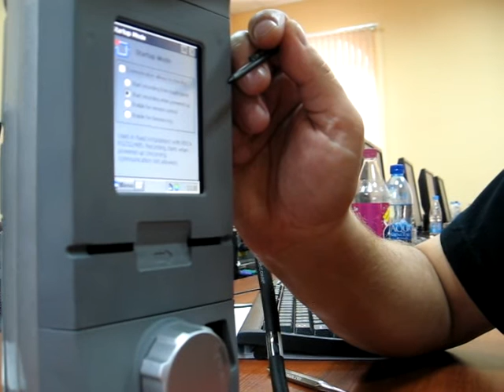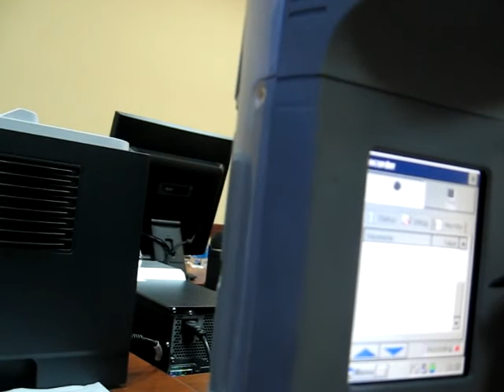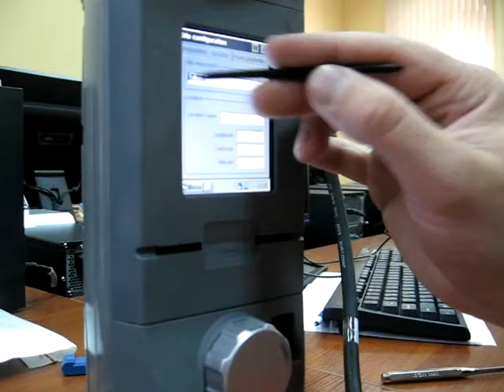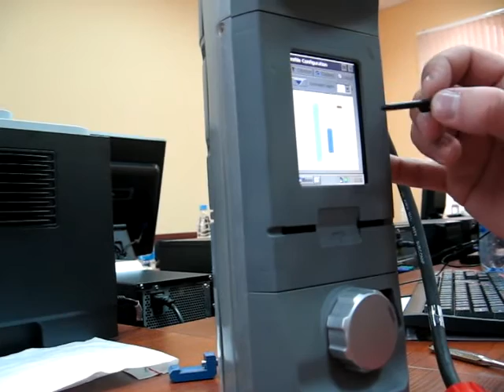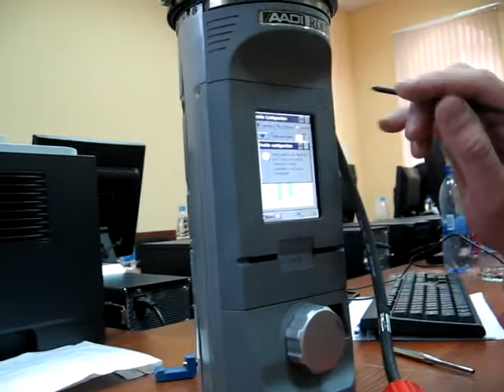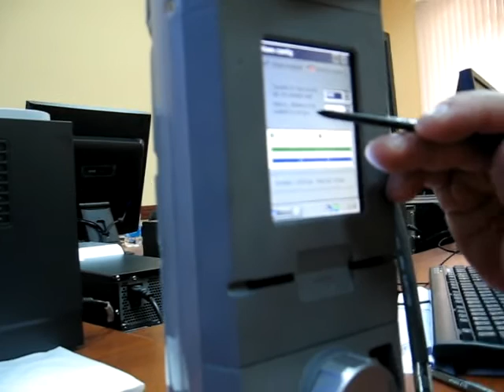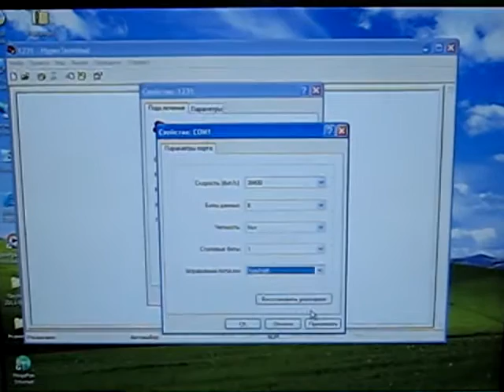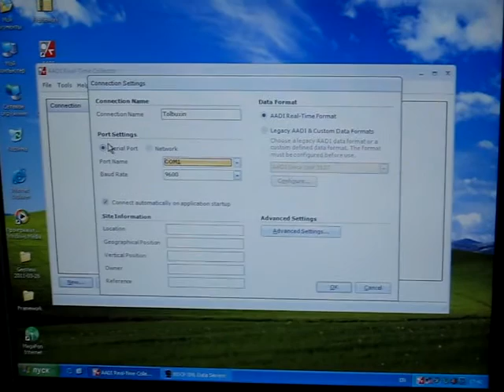МАГМС Толбухин marine hydro automatic weather station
Краткий видеокурс по морской автоматической гидро метеорологической станции (МАГМС), установленной на острове Толбухин Санкт-Петербург
A short video course on marine hydro automatic weather station (MAGMS) installed on the Tolbuhin island of St. Petersburg